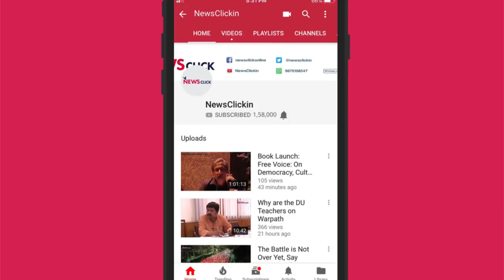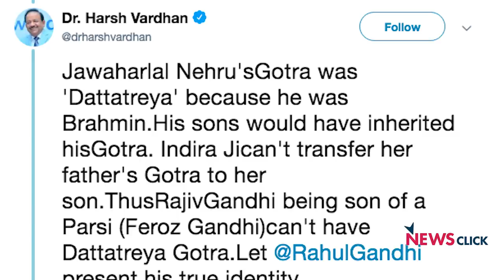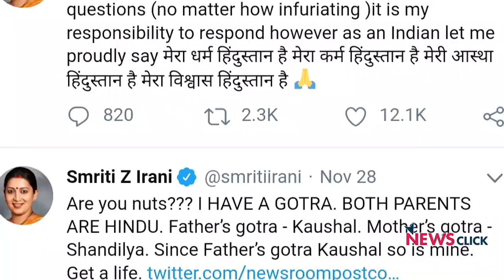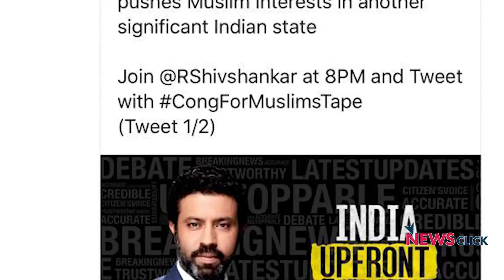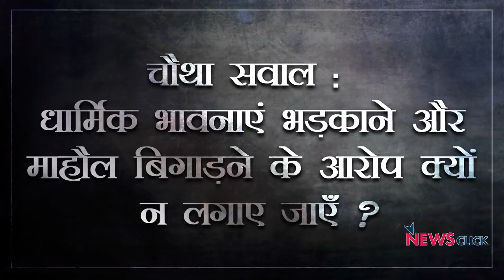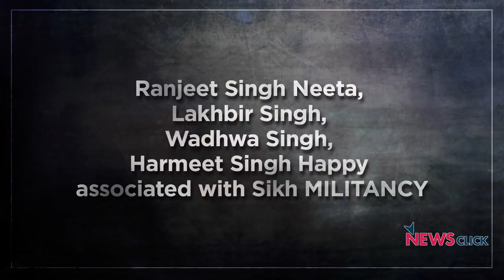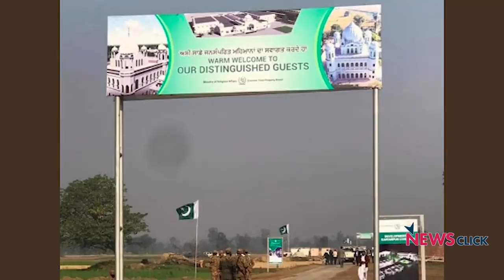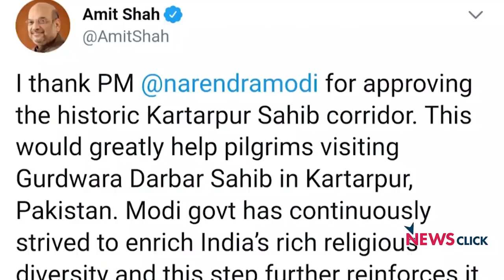न्यूज़चक्र विद अभिसार शर्मा एपिसोड 5: न्यूज़ चैनल देखना बंद कीजिये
न्यूज़चक्र में इस बार हमने यह बताने की कोशिश की कि कैसे नफ़रत और कायरता से लैस न्यूज़ चैनल कैसे समाज को तोड़ रहे हैं। अभिसार शर्मा की इस पेश्कश में आप देखेंगे कि कैसे मोदी सरकार के U टर्न पर खामोश है मीडिया। कैसे बीजेपी अध्यक्ष अमित शाह से डरता है मीडियाI